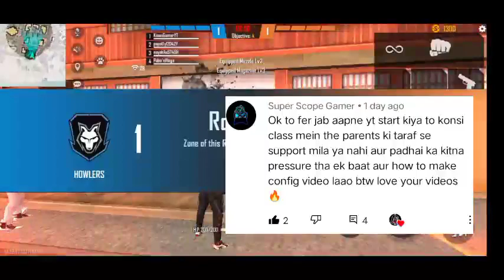QNA Special for 100 subscribers ❤️